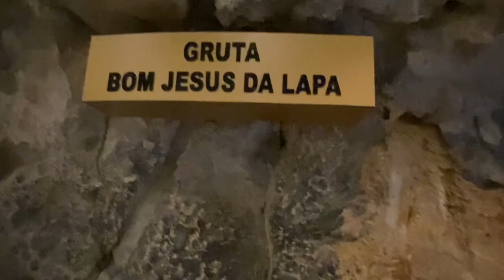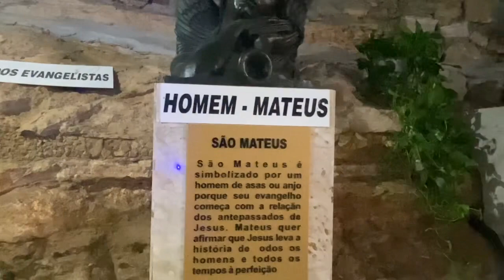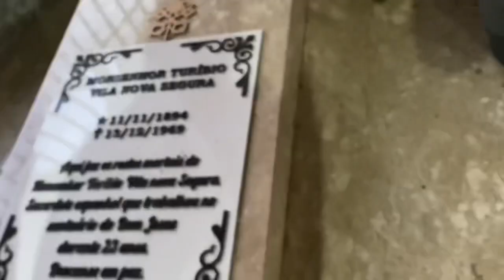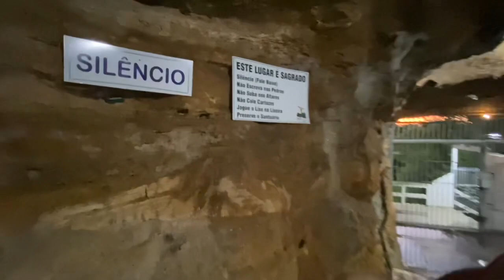Vc não vai acreditar! / Bahia.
Obrigada pela visita, seja muito bem vinda (o)

Se inscreve para me ajudar a chegar aos 100k❣️

Vejo vcs nos comentários

Um beijo especial no coração de cada um de vcs❣️

CECILIA10